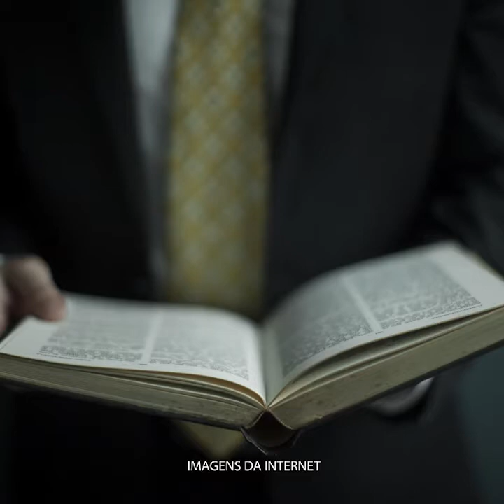VOCÊ SABE O QUE É UM "HABEAS CORPUS"?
Você sabe o que é o "Habeas Corpus"? Será que qualquer pessoa pode reivindicá-lo? O advogado dr. José Italo Bacchi Filho explica no quadro "Fala Doutor".